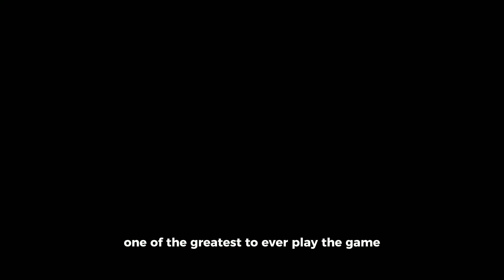Lionel Messi Wins Record 8th Ballon d'Or in 2023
Lionel Messi has won a record eighth Ballon d'Or award, beating out Erling Haaland and other top players. Messi led Argentina to the World Cup title in 2022, and he also had a strong season for Paris Saint-Germain. Watch this video to learn more about Messi's historic win.